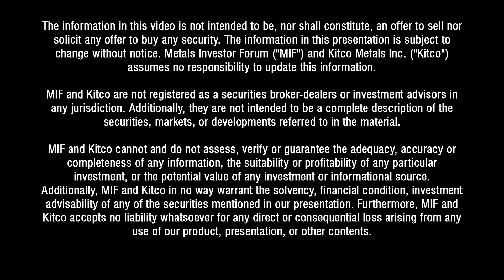Greg McCoach talks to Kelly Malcolm, VP Exploration of Amex Exploration at the Nov 15-16, 2019 Forum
Kelly Malcolm, Vice President Exploration of Amex Exploration Inc. (TSX-V: AMX, FRA: MX0, OTCQX: AMXEF) and Greg McCoach of The Mining Speculator discuss the company’s significant gold discovery in Quebec at its 100% owned high grade Perron Gold Project at the Metals Investor Forum on Nov 15-16, 2019 in Vancouver, BC.